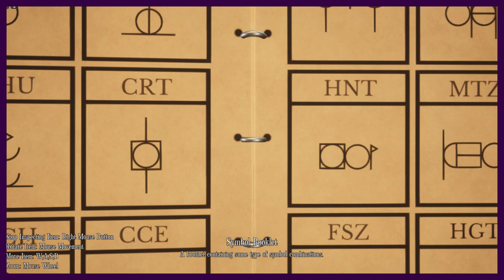FE Plays Escape Memoirs Mansion Heist: "Mighty Joe Young"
KC continues searching for cats while Curtis and Boc actually try to solve the real puzzles. Progress is made both upstairs and downstairs as the lights out puzzle is finally cracked, leading us to the mysterious office which has been behind a locked glass door this whole time.